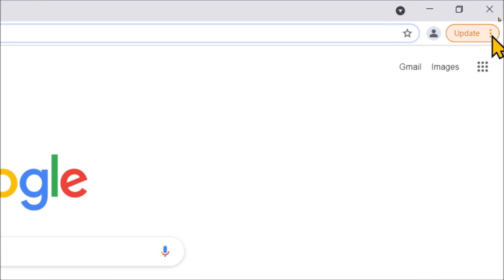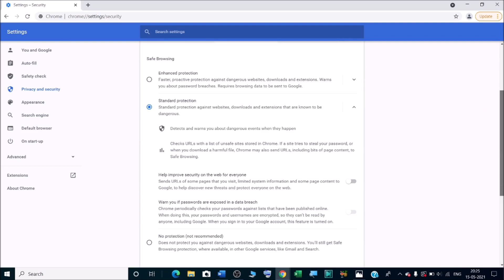How to enable enhance protection in google chrome | How do I enable safe browsing?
In this video we will learn that how to enable enhance protection in google chrome.
Which is better enhanced protection or standard protection in Chrome?
Should I turn on enhanced protection Google Chrome?

Enable Enhanced Protection in Google Chrome-
1. On your computer, launch Google Chrome browser.
2. Click Settings
3. Privacy and Security settings
4. Security - Safe Browsing.
5. Under Safe browsing enable the Enhanced Protection.

How to Turn on Enhanced Safe Browsing in Google Chrome?

YOU will find some tips & tricks to make easy your computer operations. I will try to provide maximum solutions here. Would request you to watch entire video and use pause button to understand every step that How to Turn on “Enhanced Safe Browsing” in Google Chrome.

I will upload some more basics of google chrome privacy and security  in my upcoming videos. If you need any help with the related topic so kindly write it on comment section.

Keep watching.
Keep learning.